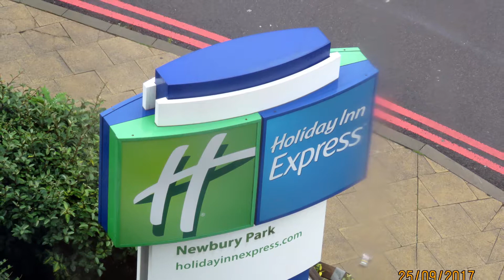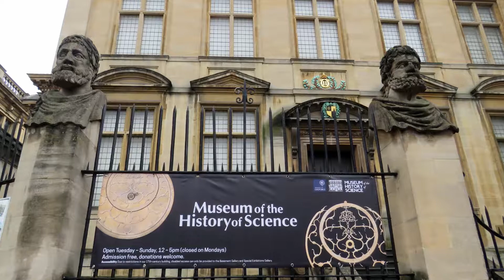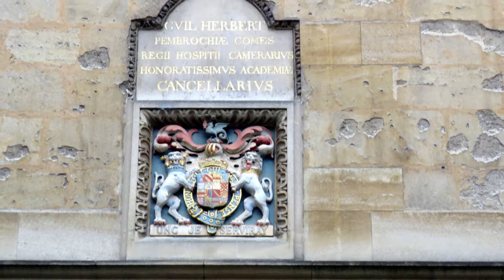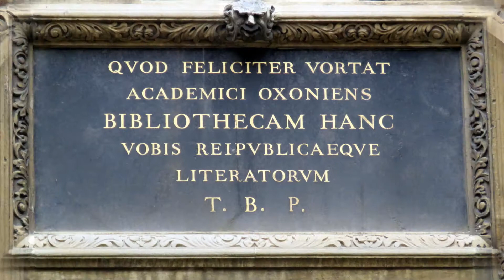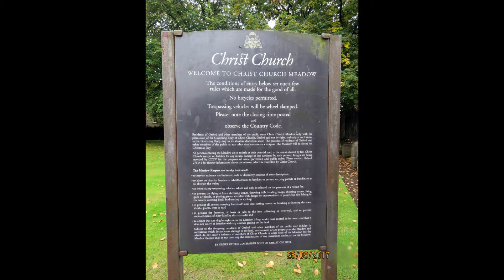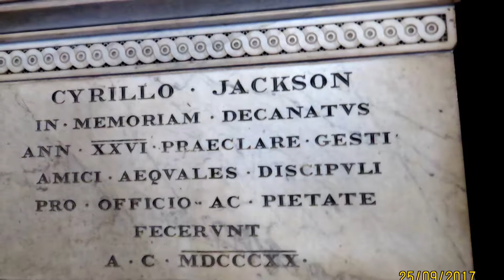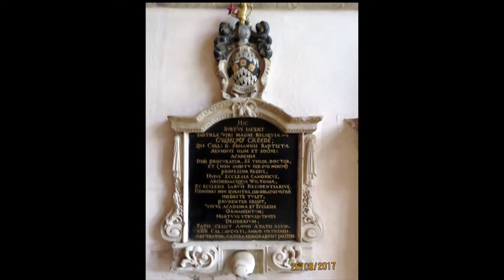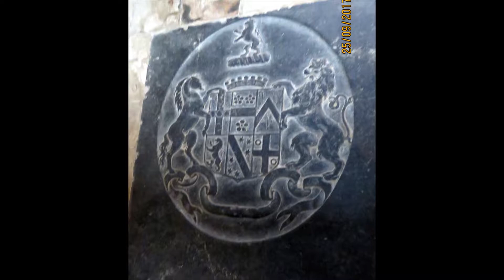foto LONDRES 2.m4v